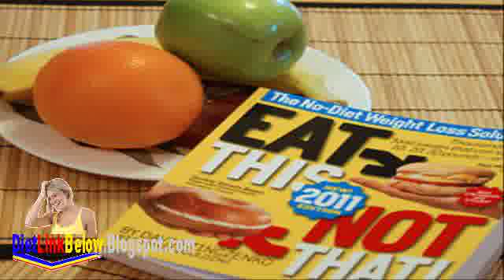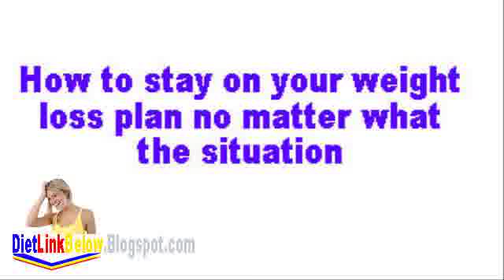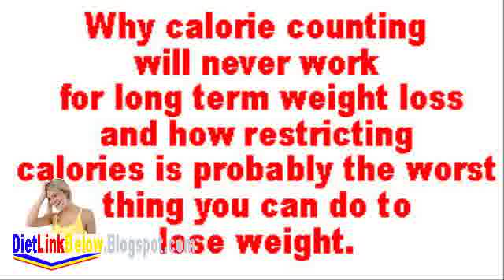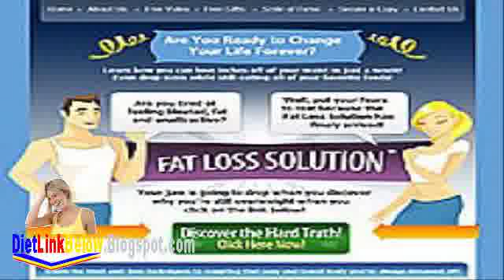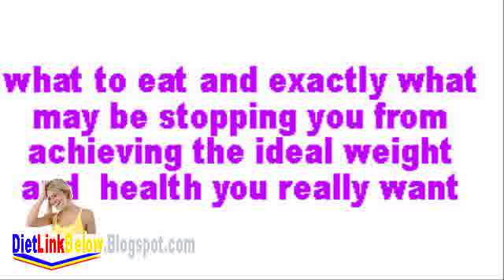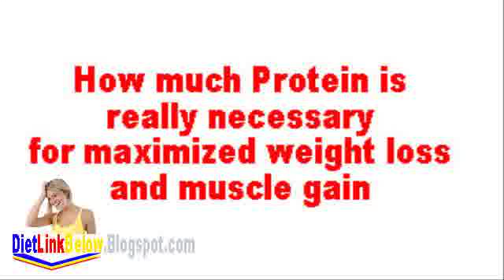Best Weight Loss Diet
Best Weight Loss Diet Weight Loss Meal Plans Looking for Easy Recipes and Meal Plans? Try the Best Diet Plan For Weight Loss. Fitness Online - The Best Fitness Advice and Information...all in one place. Shape, Flex, Muscle and Fitness, Fit Pregnancy, Natural Health, Muscle Best Fitness Magazine Best Weight Loss Diet , Loss Weight Fast , Fitness Equipment , Weight Loss Fast , Fitness Women , Medical Weight Loss Solutions